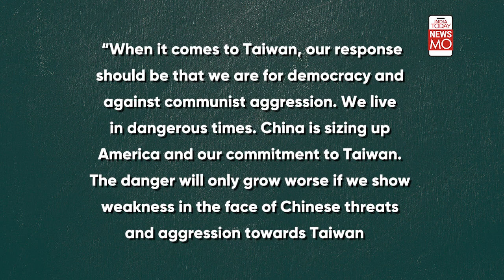What Is America's Taiwan Policy Act of 2022 & How Does It Impact China?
While China speaks about One China Policy, calls Taiwan as its part, America is planning to discuss the Taiwan Policy Act 2022 in September. Here's all you need to know about Taiwan Policy Act 2022.